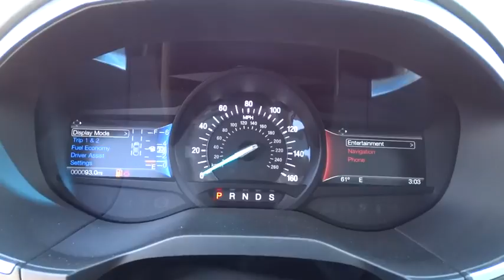2018 Ford Edge Salt Lake City, Murray, South Jordan, West Valley City, West Jordan, UT 50544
White Platinum Met Tri-Coat New 2018 Ford Edge available in Salt Lake City, Utah at Larry Miller Super Ford. Servicing the Murray, South Jordan, West Valley City, West Jordan, UT area.

This 2018 Ford Edge Sport AWD is proudly offered by LHM Super Ford SFOThis Ford includes:* FRONT LICENSE PLATE BRACKET* WHITE PLATINUM METALLIC TRI-COAT* COLD WEATHER PACKAGE  * Heated Steering Wheel  * Floor Mats* TRANSMISSION: 6-SPD AUTO W/SELECTSHIFT  * Transmission w/Dual Shift Mode  * A/T  * 6-Speed A/T* EQUIPMENT GROUP 401A  * Heated Rear Seat(s)  * Variable Speed Intermittent Wipers  * Remote Engine Start  * Lane Departure Warning  * Cooled Front Seat(s)  * Navigation System  * Automatic Parking  * CD Player  * Lane Keeping Assist  * Intermittent Wipers  * Adaptive Cruise Control  * Heated Front Seat(s)  * Satellite Radio  * HID headlights  * Blind Spot Monitor  * Cross-Traffic Alert  * Rain Sensing Wipers* WHEELS: 21 PREMIUM DARK TARNISH LOW GLOSS  * Tires - Front Performance  * Aluminum Wheels  * Tires - Rear Performance* ENGINE: 2.7L V6 ECOBOOST (STD)  * V6 Cylinder Engine  * Gasoline Fuel  * Turbocharged* PANORAMIC VISTA ROOF  * Panoramic Roof  * Generic Sun/Moonroof  * Sun/Moonroof  * Dual Moonroof*Note - For third party subscriptions or services, please contact the dealer for more information.*Want more room? Want more style? This Ford Edge is the vehicle for you. There's a level of quality and refinement in this Ford Edge that you won't find in your average vehicle.This AWD-equipped vehicle handles well in any weather condition or terrain. You'll benefit from superb handling, improved steering and excellent acceleration. Put away your phone and focus on the road, your new vehicle has navigation.